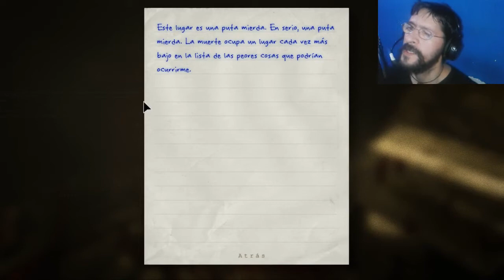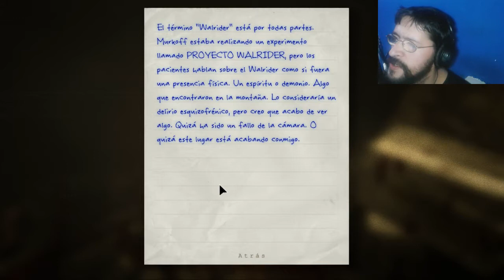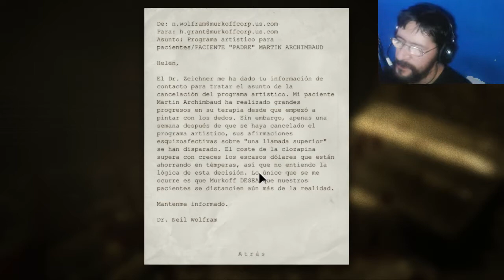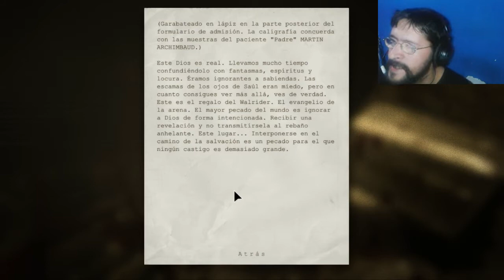OUTLAST [Bros] - HOY TOCA SER FONTANERO | PARTE 5 | GAMEPLAY ESPAÑOL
Bueno bueno bueno mis santisimos! Aqui continuamos con la 5ª parte de Outlast Temporada 1. Hoy nos toca convertirnos en fontaneros al mejor estilo Mario Bros xD. mira mira

¿Por qué son especiales?
Mediante ese link G2A brinda al canal un porcentaje pequeño de cada compra que hagas, y con el dinero que se recaude iré brindando el agradecimiento que te mereces, sorteando cada mes un juego (o quizás más de uno =D )

Por que juntos somos más que uno ♥